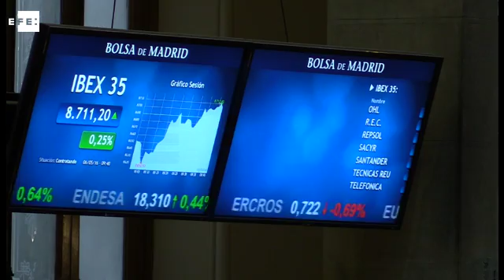La Bolsa española cede un 0,20% a la espera del informe de empleo de EEUU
Madrid, 6 may (EFE).- La Bolsa española mantiene las pérdidas minutos después del inicio de la sesión, y su principal indicador, el IBEX 35, cae el 0,20%, a la espera de que se publique el informe oficial de empleo de EEUU.